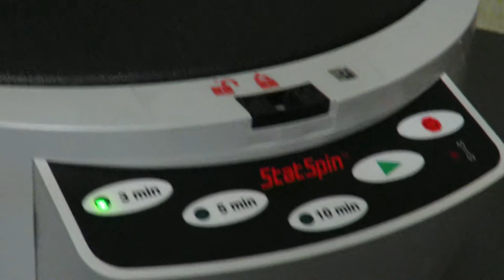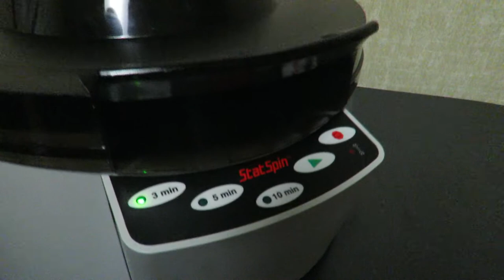ExpressLabWerks.com StatSpin Express 4 Benchtop centrifuge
Short video showing the StatSpin Express 4 Benchtop centrifuge in operation.